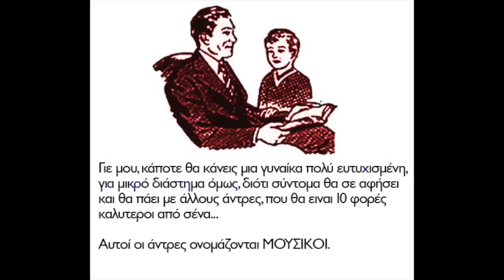Γιορτάζω - Χάρης Βαρθακούρης (mini διασκευή)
10 Φεβρουαρίου... γιορτάζω ;)
Κι εκεί που σκεφτόμανε να ανεβάσω στα σόσιαλ μύδια το βίντεο του Θάνου Καλλίρη, λέω δεν το πειράζω λίγο, όπως , ας πούμε, θα το έφτιαχνα αν μου το έδινε ο Θάνος να το πω εγώ και με άφηνε ελεύθερο να πειράξω ακόρντα κτλ κτλ...
Αυτή λοιπόν είναι η Βαρθακούρεια εκδοχή του "Γιορτάζω"

Δεν είναι ολόκληρο... δεν είχα χρόνο!

Στίχοι-Μουσική: ΘΑΝΟΣ ΚΑΛΛΙΡΗΣ